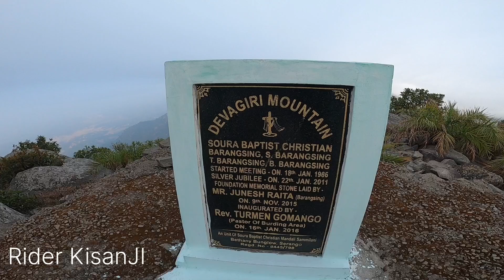Devagiri hill Serango, Gajapati gajapati benelli bonaigarh serango gajapati tourism place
This is the situated near Serango, Gajapati district Odisha. It's near about 1300mtr from sea level. Abou 12km distance from seranga. This is the historical place. some old this are situated. you get the hardcore adventure.
 About 50km from the Paralakhamundi. Came and enjoy the place... thanks...

Jiske dauran jo naya video upload karunga sabse pahale ap k phone me notification chala jayega ...